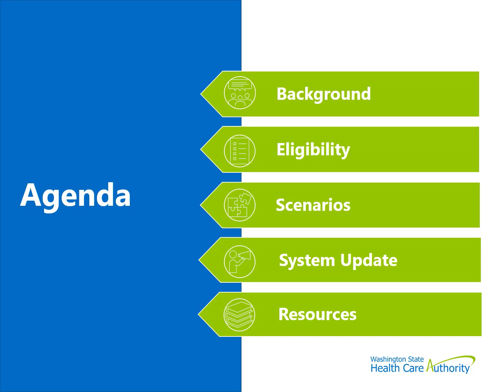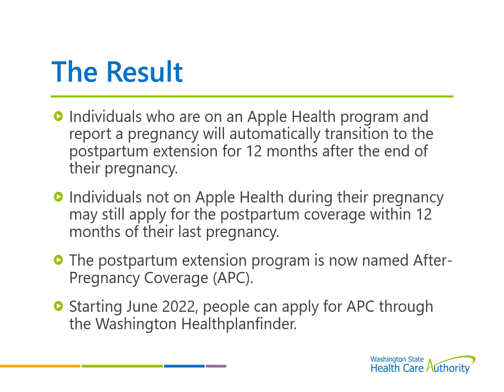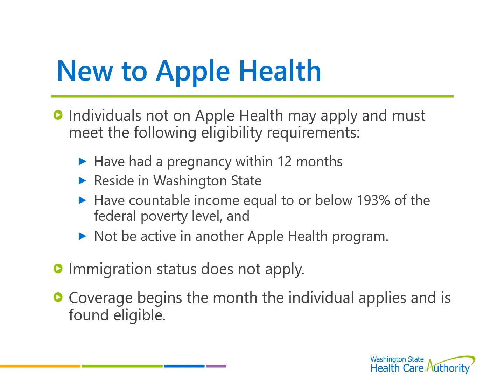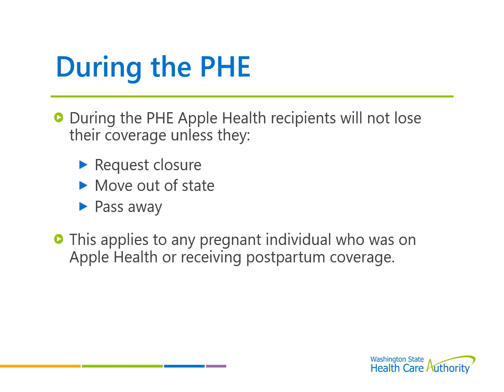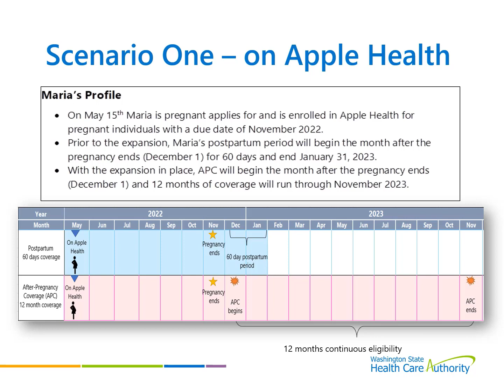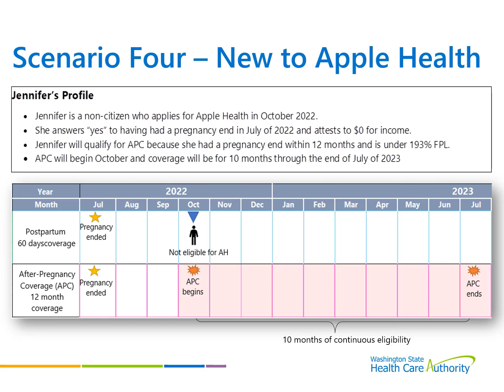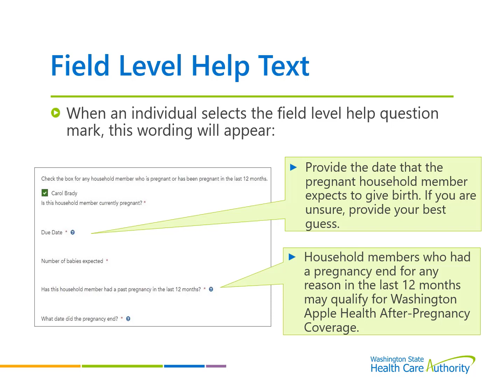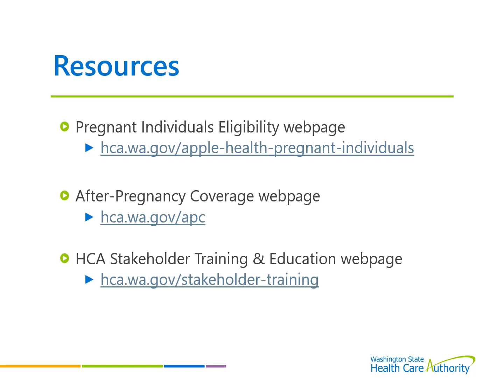After-Pregnancy Coverage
Health Care Authority presents for Washington state community partners on Washington Apple Health (Medicaid). Participants will receive information on Apple Health After-Pregnancy Coverage so that they can assist individuals with applying for health care coverage in the Washington Healthplanfinder and Washington Connection web portals.